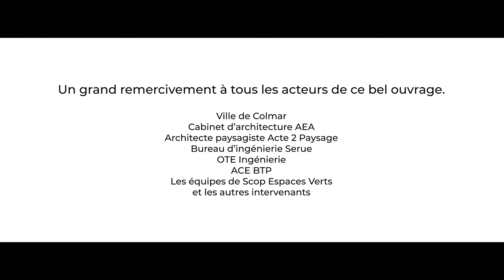Scop Espaces Verts - Parc Montagne Verte Colmar HD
Scop Espaces Verts a réalisé l'aménagement du Parc de la Montagne Verte au cœur de Colmar.
Véritable poumon vert, ce parc a été aménagée par nos équipes au-dessus d'un parking souterrain.
Nous avons réalisé les terrassements paysagers, la plantation d'arbres remarquables dont certains de près de 10 mètres de hauteur, les cheminements, emmarchements, engazonnements, l'arrosage automatique,...